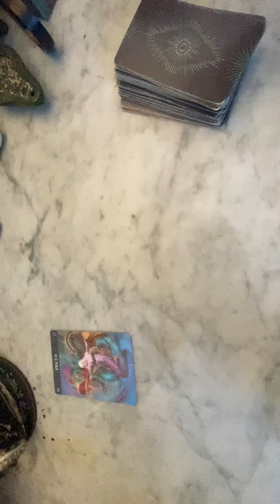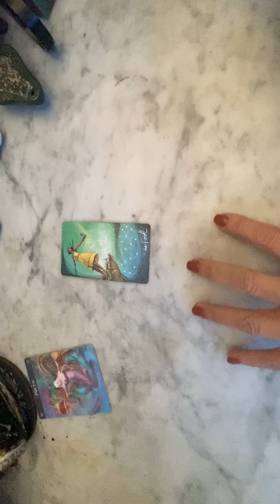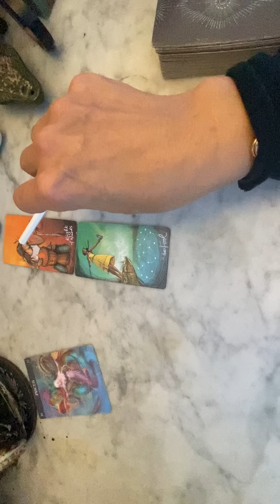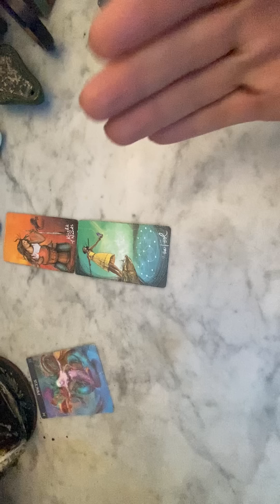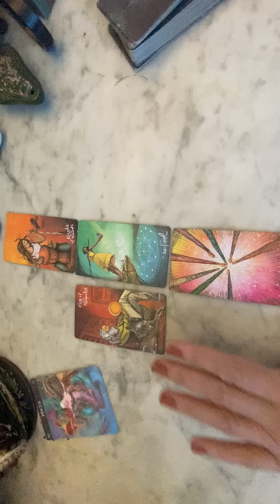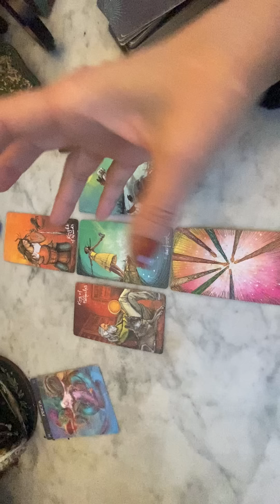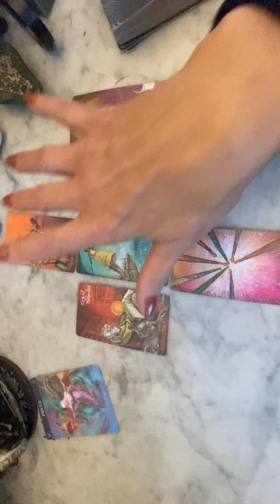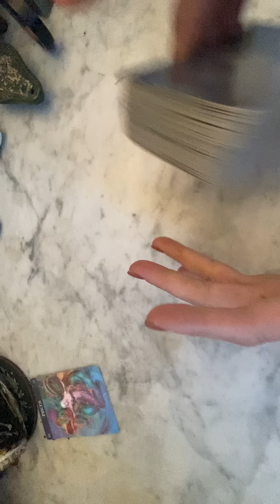POISSON♓️~FIN D’ANNÉE 2023 📍🌆🎆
Bonjour les amis POISSON♓️
Petit tirage tarot de fin d’année 2023

Ne prend que ce qui te parle et résonne en toi😀
C’est une guidance générale, consommez la guidance Avec parcimonie🙏😘

🦯La guidance

🦯🏠Guidance Constellations familiales, flammes 🔥Jumelles, liens 🔗et noeuds 🎗️karmiques